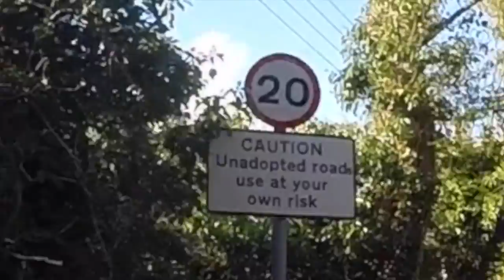TRAIN ON THE ROAD (March vlog)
This is what Ashley, Jacob & Brad spent their time doing in March 2014.

Ashley spots a train on the road, Jacob gets angry about Willy Wonka and Brad gets carried away filling up with petrol.